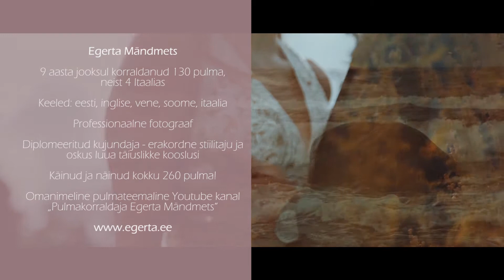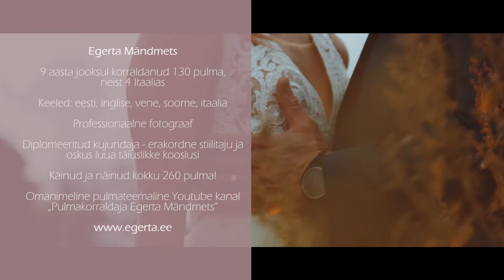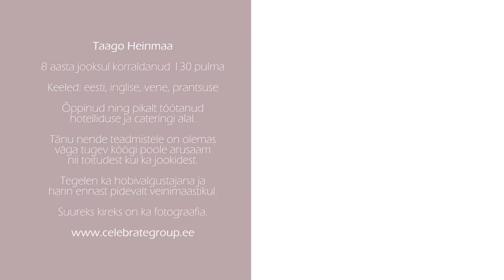Kuidas valida pulmakorraldajat? @Kuidas??? TV (30.08.2020)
Pulmakorraldajad Katerina Astanovskaja-Karpovich, Egerta Mändmets, Taago Heinmaa räägivad kuidas ning miks valida pulmakorraldaja ja mille kõigega nad aidata saavad, et pulmapäev oleks meeldejääv.